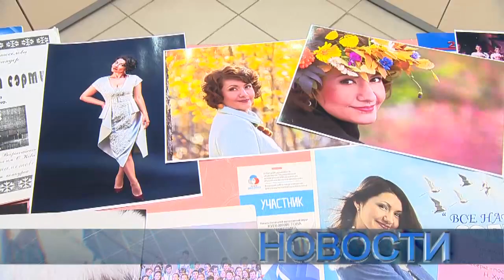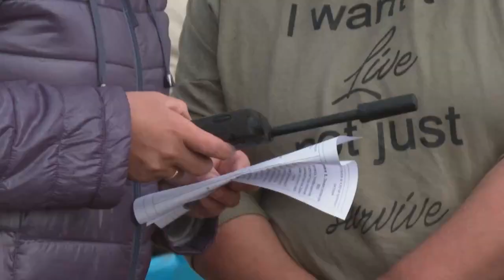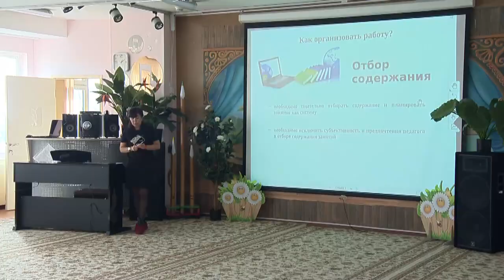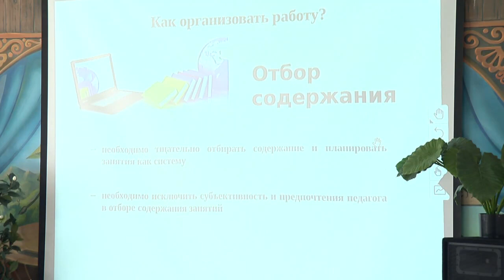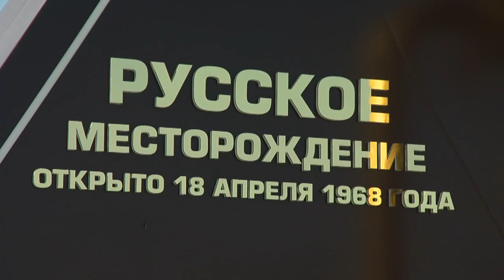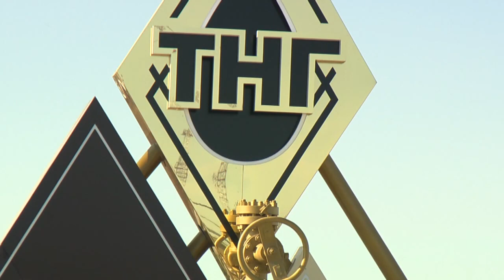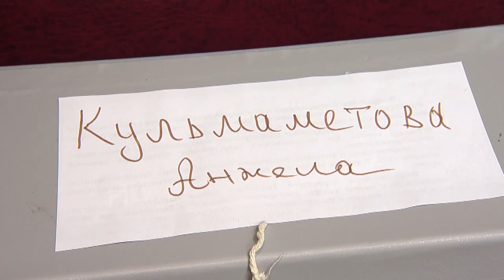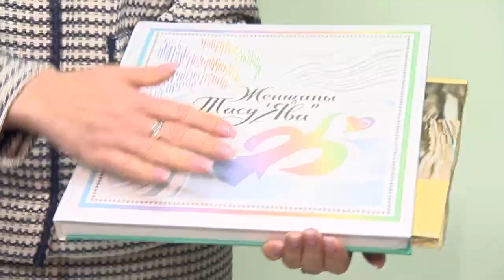Новости "ТВ Студия Факт" 13 сентября 2023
СМОТРИТЕ В ЭТОМ ВЫПУСКЕ:

00:00 Заставка
00:15 Анонс выпуска
01:20 Глава Тазовского района Виктор Югай посетил стойбища тундровиков, которые кочуют на территории Евай-салинской тундры
04:43 Педагоги дошкольных учреждений Тазовского встретились на тематической сессии, посвящённой формированию предпосылок функциональной грамотности у воспитанников детских садов
08:43 На этой неделе состоялась рабочая встреча губернатора Ямала Дмитрия Артюхова и зампреда Правительства России Александра Новака
10:51 В Сеяхе построили дом для тундровиков. Трехэтажное здание на 38 квартир предназначено для проживания отдельных категория коренных малочисленных народов Севера, ведущих традиционный образ жизни
11:39 На Русском месторождении состоялось открытие памятной стелы
13:49 В Год педагога и наставника Тазовский архив пополнился наградами, фотографиями и документами личного происхождения. Все они принадлежат заслуженному работнику культуры Ямала и обладательнице прекрасного голоса Анжелике Кульмаметовой